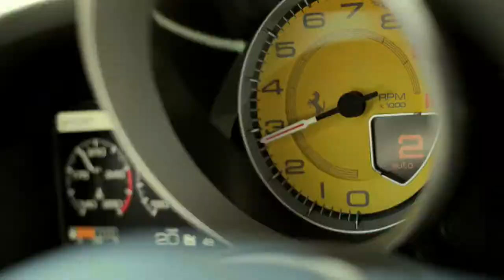MOTOROLA NEXTEL FERRARI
Online film :48
Agency:
TBWA

Director:
ALBERT URIA

Production:
GARAGE FILMS

VFX:
FAKE STUDIO

Barcelona VFX and motion house Fake accelerate a real Ferrari with impressive 3D magic for Nextel in this new spot directed by Albert Uria through Garage Films for TBWA.

For Garage Films
Director: Albert Uría
EPs: José Terán, Ramón Corominas, Oriol Uría
DOP: Anthony Arendt
Line producer: Geoff Clough, Alfonso Cazalilla

For Fake Studio
Art direction/VFX super: Carlos Cortés
3D: Carlos Cortés, Iván Costarrosa, Marc Teixidó
Composition: Ernest Diós, Carlos Cortés, Marc Teixidó
On set VFX supers: Eric Swenson, Carlos Cortés
Producer: Sonia Figuera

Edit: Therapy Studios
Editor/sound design: Doobie White
EP edit/sound: Joe Disanto